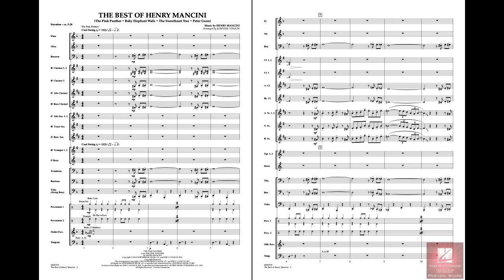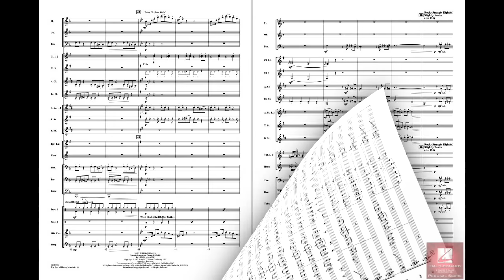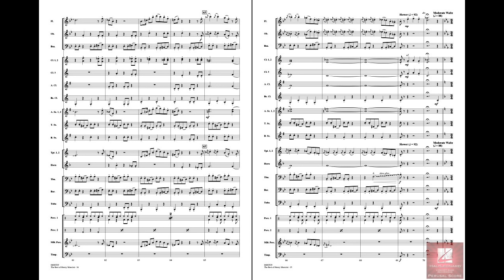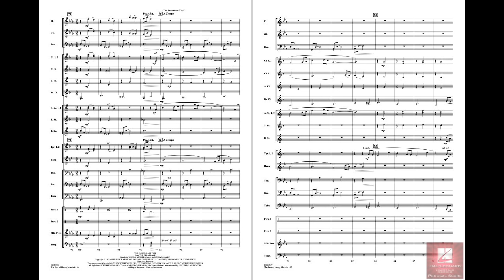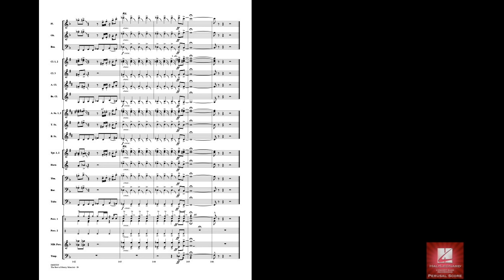The Best of Henry Mancini arranged by Johnnie Vinson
Featuring jazz influenced harmonies and tuneful melodies, the music of Henry Mancini appeals to all generations. This outstanding medley for young players includes the timeless favorites The Pink Panther, Baby Elephant Walk, The Sweetheart Tree, and Peter Gunn.
HL04003538
HL04003539